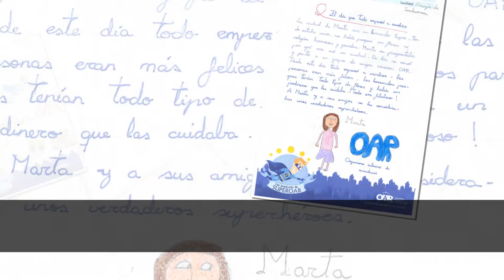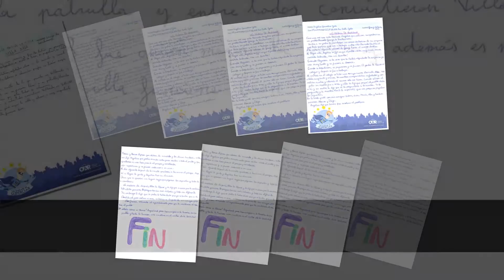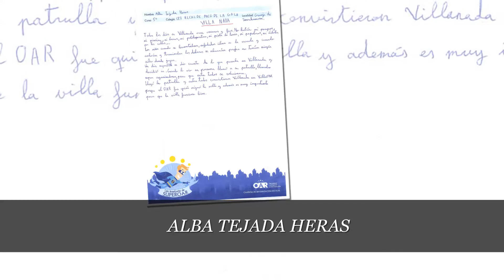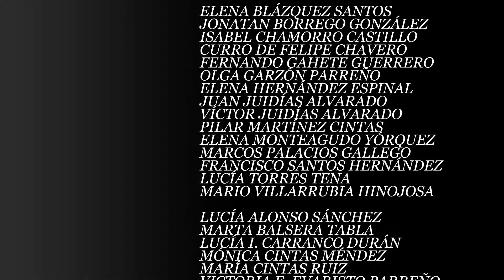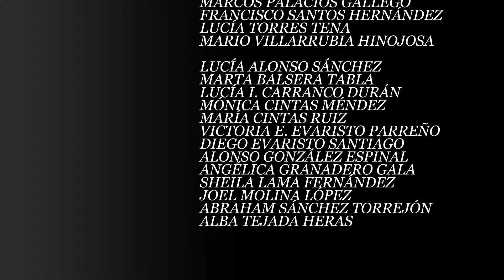Dibujos y relatos de los alumnos del CEIP Alcalde Paco De la Gala de Granja de Torrehermosa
Así ven los más peques a una Administración como el OAR de Badajoz.
Dentro de la campaña de sensibilización escolar que estamos desarrollando en el OAR, una de las actividades más divertidas para los niños consiste en la participación en un concurso de dibujo y de relato mediante el que tratamos de medir la percepción que tienen sobre el mensaje que les queremos transmitir (el valor de lo público, el porqué de los impuestos, los valores de transparencia,  de participación, de solidaridad, el sentido y la necesidad de un sistema de recaudación que garantice una red sostenible de servicios públicos), siempre con un lenguaje que les resulte entendible y a través de ejemplos didácticos y cotidianos y todo ello relacionándolo con la actividad de nuestra organización.
Para transmitir esta idea siempre contamos con la colaboración de SUPEROAR, la mascota BOXI y la súper pandilla KELLY, MECANIC Y BUSINETA, aunque en alguna ocasión el malvado TRAMPAS quiera fastidiarlo todo.
Os dejamos los ingeniosos y extraordinarios dibujos y relatos de los alumnos de 4º y 5 del CEIP Alcalde Paco De la Gala de Granja de Torrehermosa( Badajoz).
Muchas gracias por vuestra participación. ¡Muy buen trabajo!